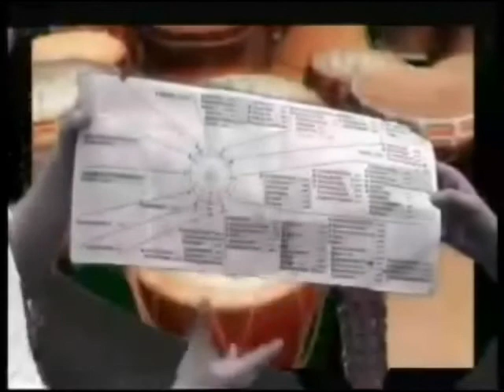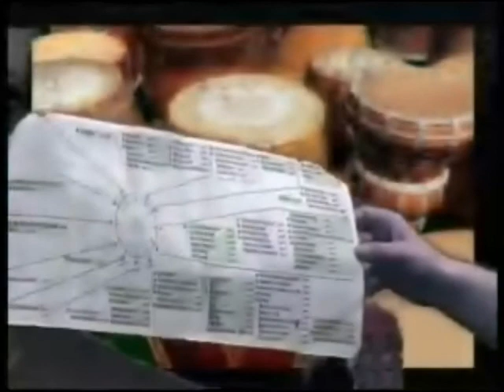Interview Part 1 - James Hollingsworth - Live from The Vault 2009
James Hollingsworth interviewed by Chris Phillips of BRFM 11/03/2009. James discusses his influences, his live performance style, Leroy Carr (Google him), Roy Harper, The Wiltshire Ocelot, his solo Pink Floyd show, playing (often spontaneous) covers at gigs, his Song Map (which he uses instead of a set-list) his song 'Swansea', and does a brief impression of Catalan poet Xavier Panades, for whom James also acts as Producer.